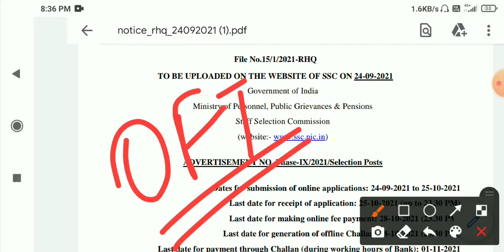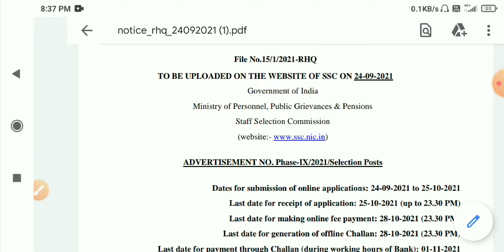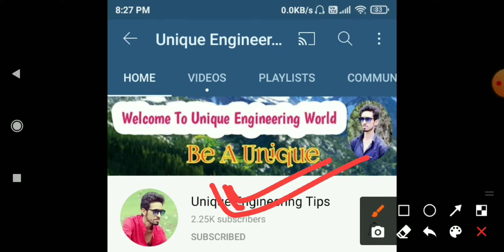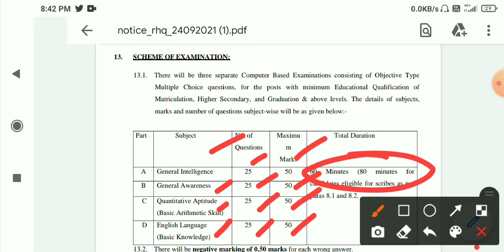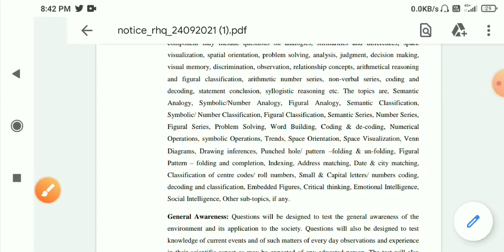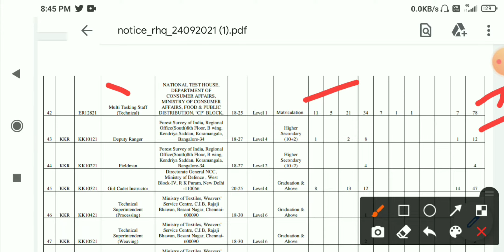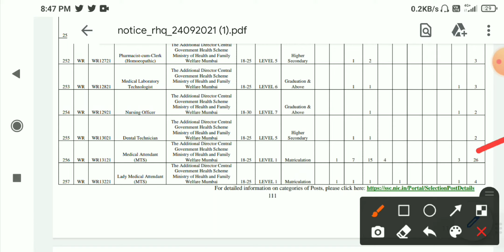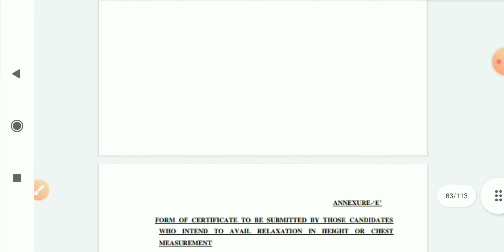Good News For All Aspirants ~ 3000 +वेकेंसी पूरे भारत के लिए || 10th,12th& Graduation Eligible